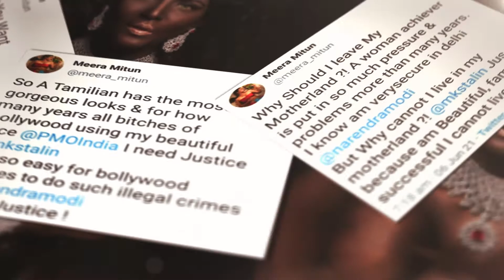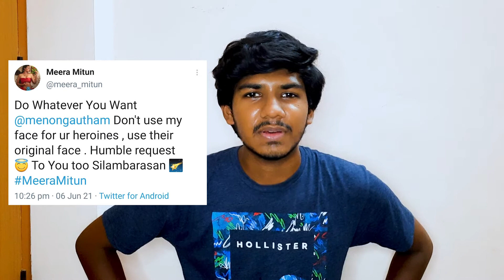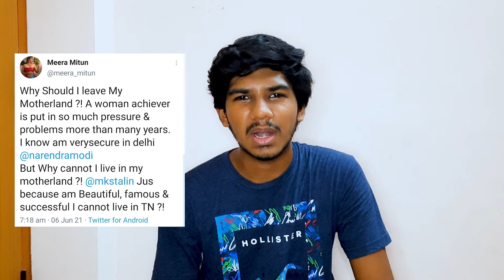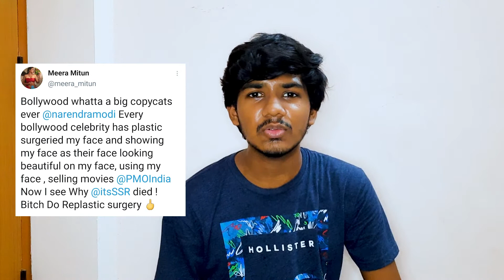Super Model X Rowdy Baby | GVM stop using my Face | Mukkal ah | Tamil | iam.renyphilip 🔥👻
Vanakkam peoples, iam.renyphilip
In this video I'm gonna talk about atrocities done by Super Model ( Meera Mitun AKA Tamilselvi ) and Rowdy Baby ( Surya ).